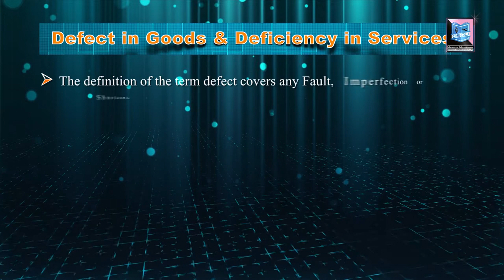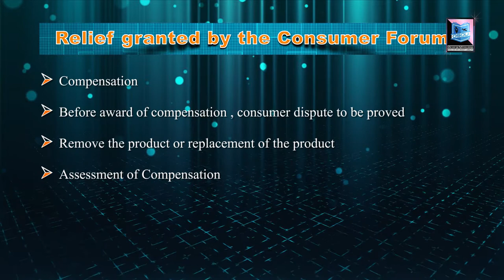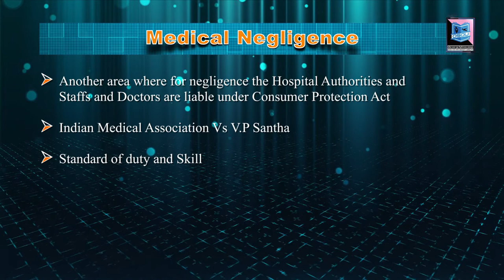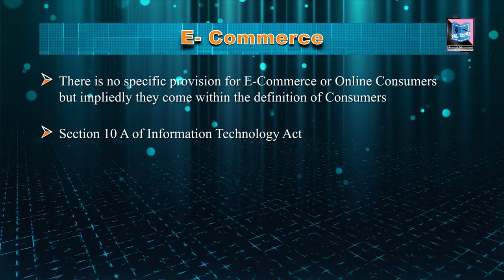DEFECT IN GOODS & DEFICIENCY IN SERVICES